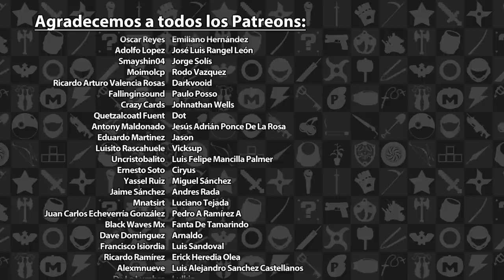Mini Reseña New World - Zombis, esqueletos y zombis esqueletos | 3GB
Esta fue nuestra reseña sobre New World , disponible actualmente en la PC. Esperen otras reseñas en el futuro.

New World propiedad de Amazon. Esta reseña solo tiene propósitos informativos y satíricos.